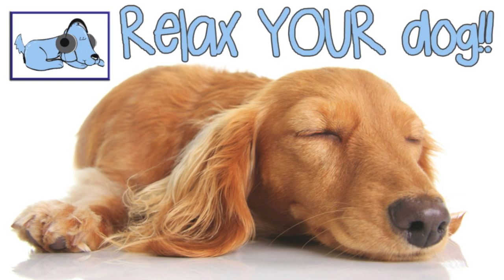Relaxing Music for Dogs!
So whether you have a Pug, Labrador, Pomeranian, Shi Tzu, Terrier or Great Dane - any breed can become relaxed and calm when listening to Relax My Dog.